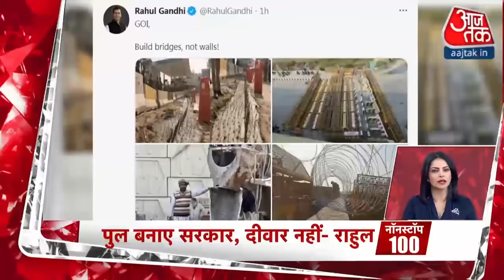Hindi News Live: Tejas की दूसरी प्रोडक्शन लाइन शुरू I Top 100 I Nonstop 100 I Feb 2, 2021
Aaj Ki Taaja Khabar: आज से तेजस लड़ाकू विमान के दूसरे प्रोडक्शन लाइन की शुरूआत हो गई है. Bengaluru में रक्षा मंत्री Rajnath Singh ने उद्घाटन किया.